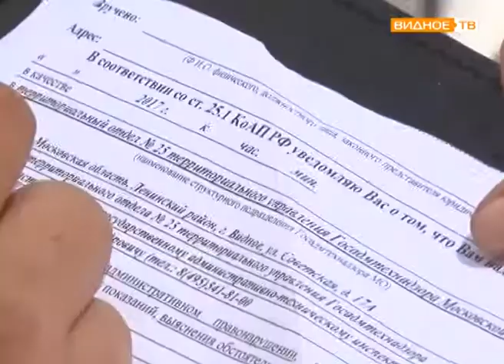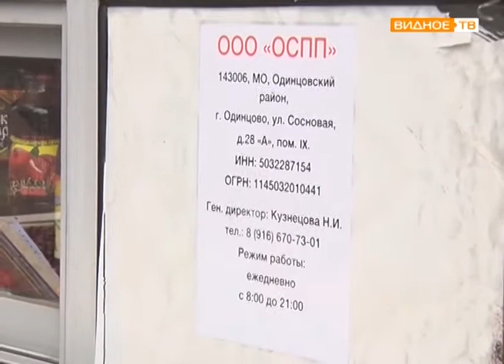"Без разрешения" - проверка нестационарных торговых объектов